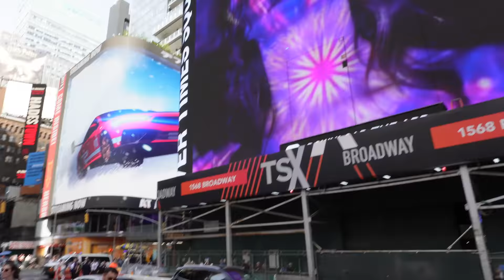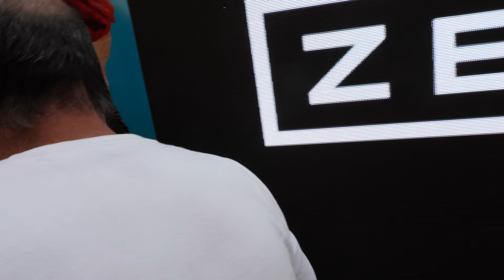The Peanutman Segundo Capítulo - Conejo Martinez Vendiendo en el carro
SEGUNDO CAPÍTULO del documental de Conejo Martinez en Nueva York. En este video mostramos la llegada a la esquina donde nos instalamos a vender maní.

Agradecimientos especiales por la música que fue grabada especialmente para este documental:
Piano: Zsurround (@zsurround)

✅ Si te gusta este video, ponle un ME GUSTA en señal de apoyo ❤️